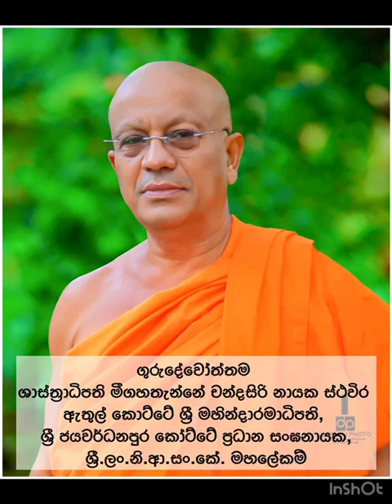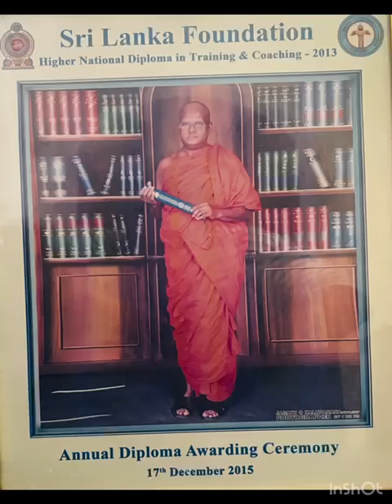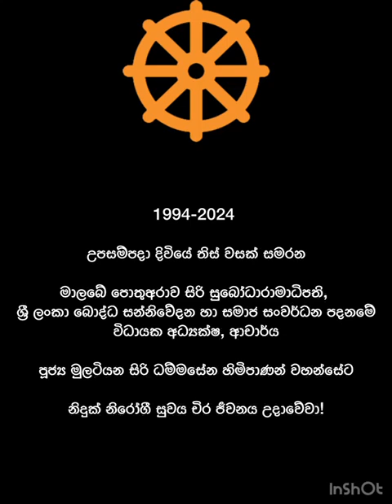අවුරුදු 30 ක පැවිදි දිවිය.....මාලබේ විහාරාධිපති ධම්මසේන හිමි....